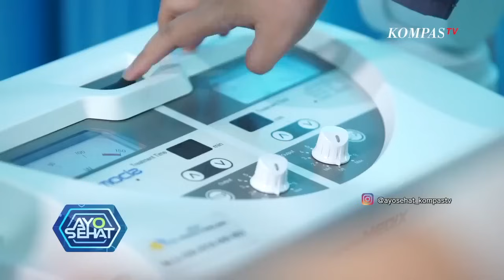Anda Kecanduan Merokok? Berikut Cara Untuk Berhenti Merokok!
KOMPAS.TV - Pemirsa, tahukah Anda bahwa setiap tanggal 31 Mei diperingati sebagai hari tanpa tembakau sedunia? Gerakan yang diprakarsai organisasi kesehatan dunia, WHO ini ditujukan untuk menyoroti kesehatan dan juga risiko lain terkait penggunaan tembakau.

Tak hanya itu, WHO juga ingin menciptakan lingkungan yang kondusif bagi kesehatan masyarakat, serta memberdayakan pengguna tembakau untuk melakukan upaya berhenti melalui "COMMIT TO QUIT" dan ajakan kampanye lainnya.

Namun meski setiap tahunnya peringatan hari tanpa tembakau telah dilakukan, dan dampak negatif penggunaan rokok sudah dipaparkan secara masif, perokok kerap kali kesulitan untuk meninggalkan ataupun mengurangi kebiasaan merokok.

Padahal kandungan zat kimia yang terdapat dalam rokok sangat berbahaya bagi kesehatan anda dan orang-orang di sekitarnya. Gangguan kardiovaskular yang meliputi penyakit jantung dan stroke. Kerusakan otak. Penyakit mulut dan tenggorokan, penyakit paru-paru, penyakit lambung, tulang keropos atau rapuh.

Risiko penuaan dini juga mengancam para perokok aktif, disamping masalah pada organ reproduksi, dan gangguan psikologis. Namun benarkah kebiasaan merokok sulit dihentikan? Faktor apa saja yang membuat seorang perokok bisa menghentikan kebiasaannya tersebut. Untuk mengetahui informasi lebih dalam, mari simak ulasannya di Ayo Sehat.

Video ini tayang pada tanggal 1 Juni 2021.